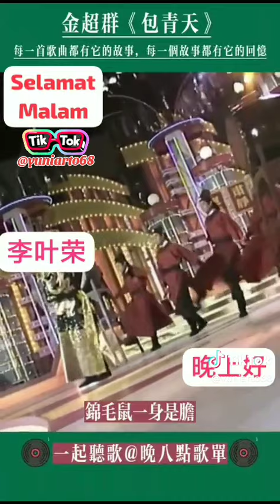good nitee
Video dari Lina likna 191971